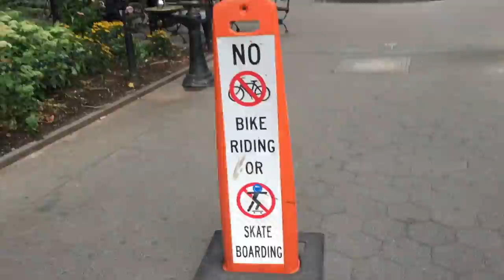Vlog #74: Rollfast Ramblers busking in New York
Rollfast Ramblers made it to New York City and we did a little busking.